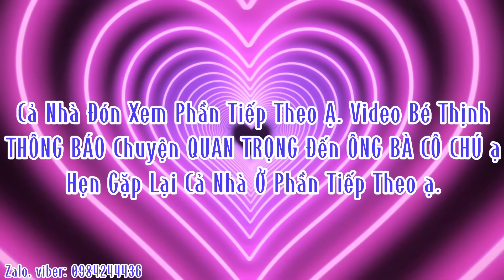ỨA LỆ khi nhìn CẬU BÉ VÉ SỐ ăn cơm QUÁ ĐÓI vì phải BỊ NHẢY chỉ vì MỤC ĐÍCH này?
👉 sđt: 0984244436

THANKS YOU EVERYONE YOUR SUPPORT Huy Khểnh TV CHANNEL!!

Huy Khểnh TV IS THE CHANNEL OF KIM QUANG HUY.

⛔️ NOTE: WHEN SENDING REMEMBER TO LEARN ÌNORMATION, THANKS YOU SO MUCH

© Bản quyền thuộc về Huy Khểnh TV